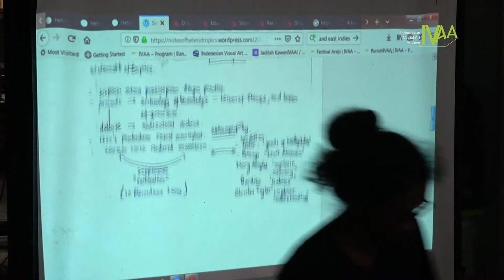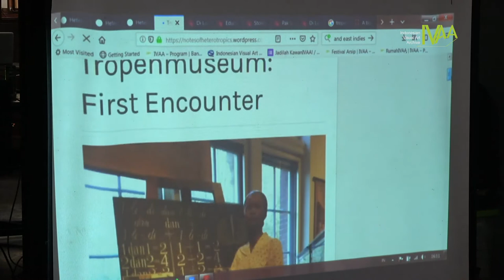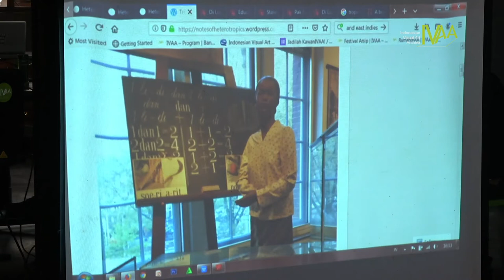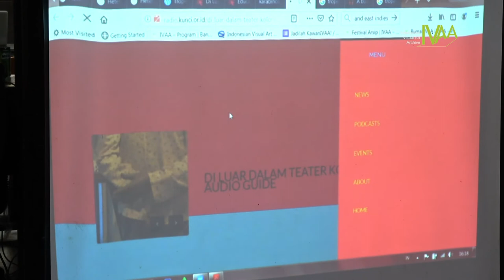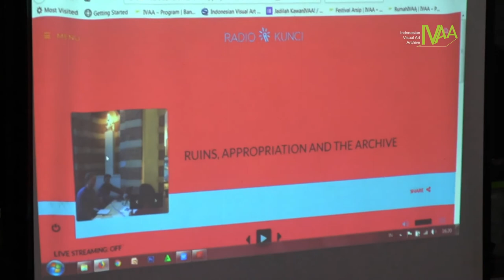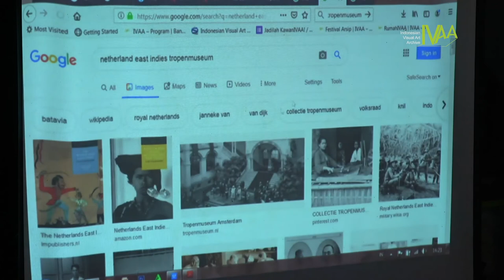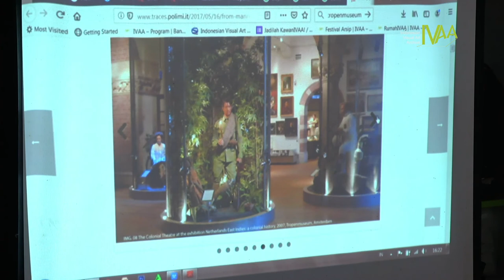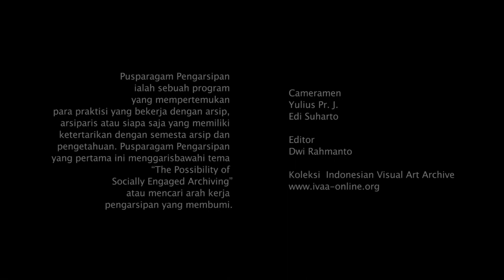Memory and Counter Memory - Kunci Study Forum & Collective: Nuraini Juliastuti (2)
Diskusi Memory and Counter Memory
Kunci Study Forum & Collective
Festival Sejarah Grogol IX

Diskusi ini diselenggarakan saat Pusparagam Pengarsipan November 2019. Kunci diwakili oleh Fiky Daulay dan Nuraini Juliastuti. Sedangkan dari Festival Sejarah Grogol IX diwakili oleh Eko Setyo Raharjo. Pada kesempatan ini ketiga pembicara membagikan cerita tentang bagaimana kontestasi ingatan antara yang terinstitusionalisasi lewat museum atau yang tumbuh dalam tubuh warga.

PUSPARAGAM PENGARSIPAN: The Possibility of Socially Engaged Archiving